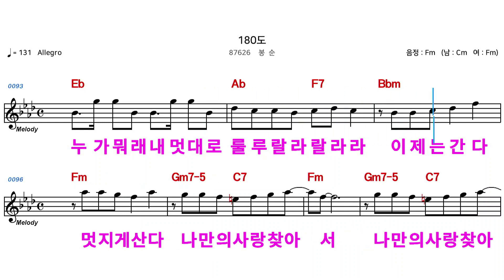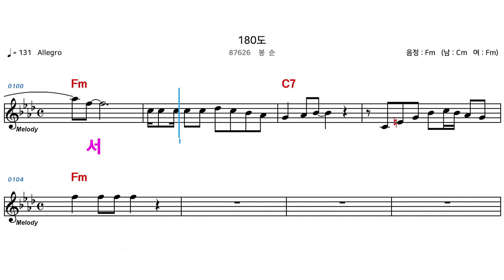(MR) 87626 180도 - 봉순